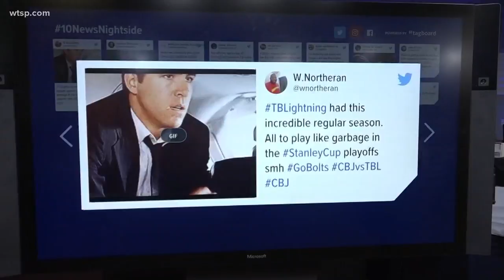Bolts fans expressing frustration after Game 2 loss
After a second-straight loss, fans coming out of Amalie Arena are shocked and disappointed at the team's performance.